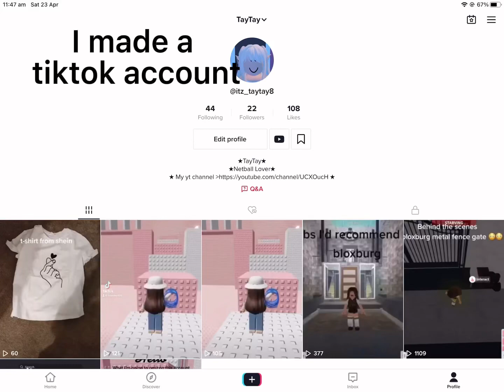My tiktok account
I made a tiktok account